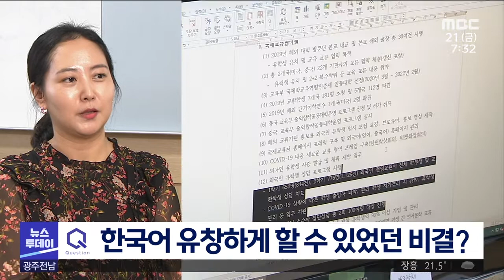광주 외국인주민협의회 결성 (미지의 인물 2020.8.21)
앵커)

요즘은 결혼과 학업, 취업 등
다양한 이유로
광주에 머무는 외국인 주민들이 많습니다.

최근 이런 주민들의 목소리를 듣기 위해,
광주시가 '외국인주민협의회'를 구성했는데요.

15년 전 한국에 정착한
중국 출신 왕루 호남대 교수가
위원장을 맡았습니다.

왕루 씨의 이야기, 자세히 들어봤습니다.
광주 외국인주민협의회 위원장을 맡은
왕루 씨와 함께합니다. 안녕하세요!(함께 인사)
질문 1)

한국에 오신 지
오래 되셨습니다만,

중국 어디에서 한국에 오신 겁니까?

답변 1)
중국 .. 신양시

+ 질문 1-2) 그럼 지금 국적은?
- 중국
질문 2)

한국에 왜 오게 되셨어요?

답변 2)
시각디자인 과, 대학교 3학년 때 학술교류..
질문 3-1)

한국어를 굉장히 잘하시는데,
어떻게 공부하셨는지 궁금해요.

답변 3-1)
친구 사귀고 드라마, 영화 많이 봤음
질문 3-2)

외국어를 배울 때 문화를 가지고 배우는게
효과가 있나요?

답변 3-2)
그렇죠. 관심을 가지고 더 효과적으로 배울 수 있다..
질문 4)

한국인 남성을 만나서
결혼을 하고 광주에도 정착했습니다.

광주에서 생활하면서 인상적이었다거나
특이했던 문화가 있다면 뭐였습니까?

답변 4)
1주일 교류 왔을 때 몰랐던 사실들,
질문 5)

이렇게 문화가 다르기 때문에,
차이점에 대한 고민이 있었을 것 같은데

경험으로 미뤄볼때, 외국인들한테,
가장 필요한 정보는 어떤 걸까요?

답변 5)
정보를 공유하는 게 가장 중요. 산후도우미 지원 정책 관련 경험담 ..
질문 6)

외국인주민협의회 위원장으로써
활동하실 때도 왕루 씨 경험들이
바탕이 되겠네요? (네)

앞으로 어떻게 정보를 알릴 계획이십니까?

답변 6)
위원들은 다른 외국인들과 만날 기회가 많은 곳에 있어. 저처럼 대학에서 일하는 교수나 학생도.. 저희를 통해서 정보들 공유될 것.
(마무리 인사)